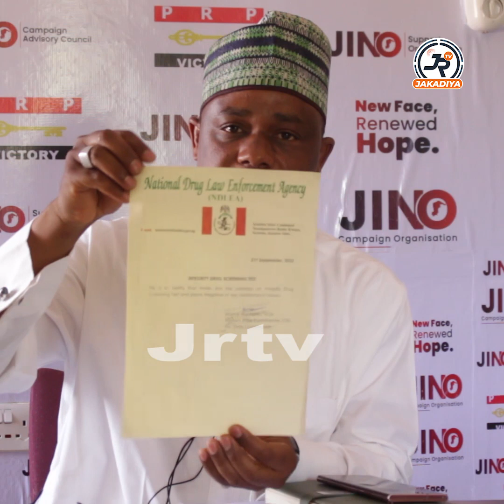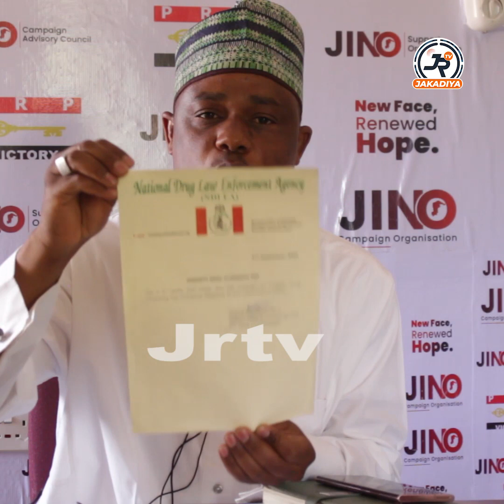Zan goyi bayan Dikko Radda ko Yakubu Lado idan suka cika wadannan sharuddan nan da awa 24 - Jino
Dan takarar gwamnan Katsina na jam'iyyar PRP, Imrana Jino ya ce zai mara wa Dikko Radda ko Yakubu Lado baya, sai dai ya gindaya ma su wasu sharudda da ya ke son su cika kafin nan da awa 24.